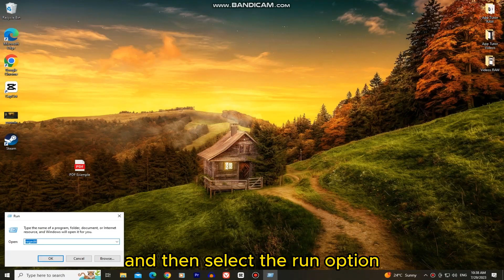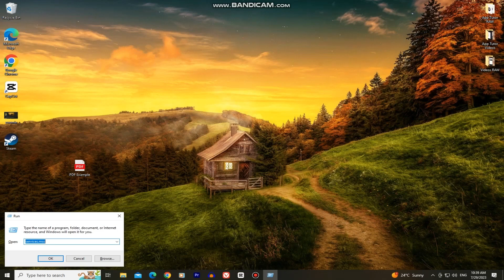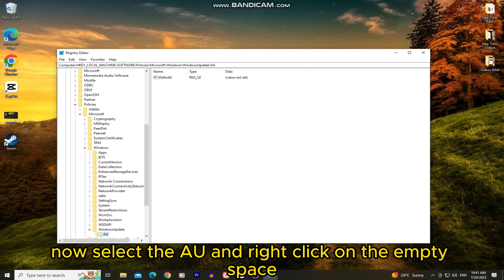How to Disable Windows Automatic Updates on Windows 10 Permanently (2024)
In this video, we'll show you a couple of different methods on how you can disable the automatic updates on Windows 10. Automatic updates can be beneficial for keeping your system secure and up-to-date with the latest features, but they can also be frustrating, especially when they kick in at inconvenient times.